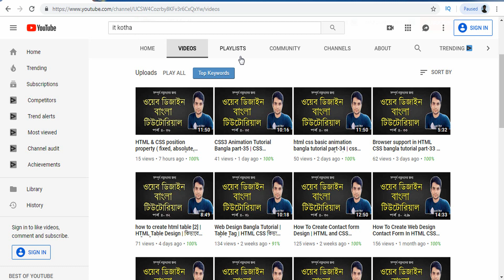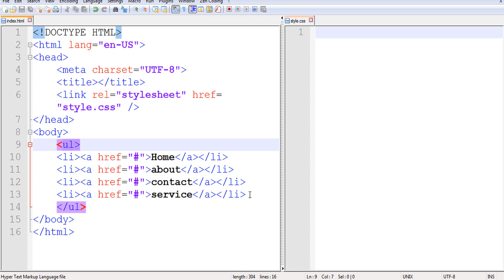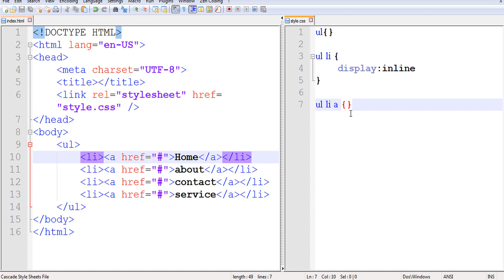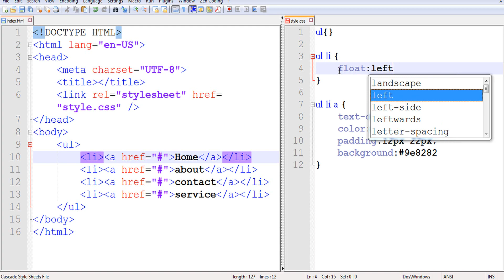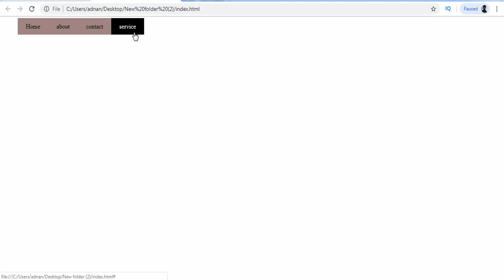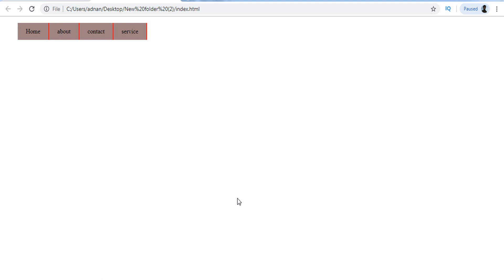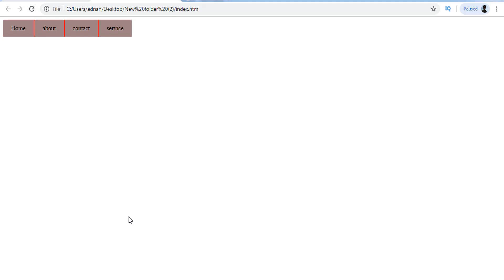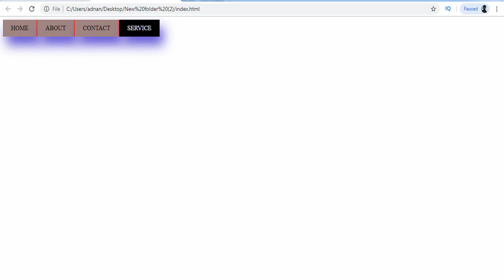How to create Navigation Bar with HTML and CSS in Bangla part:- 37 | web design tutorial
How to create Navigation Bar with HTML and CSS in Bangla web design tutorial . web design best youtube channel It Kotha.This is my new responsive navigation menu Bangla tutorial. This tutorial is very easy. My tutorial create for all people and web design and developer. please see my responsive navigation menu Bangla tutorial.this tutorial  is very ease Create Dropdown Navigation Menu with HTML CSS and MENU tutorial

Web Design Bangla Video Tutorial By :- Adnan Hasan